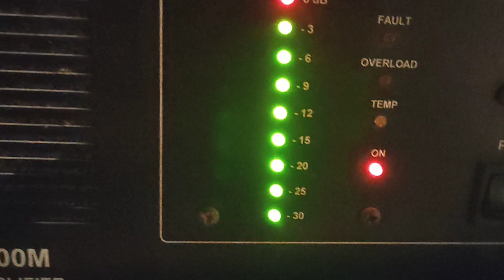Sangrur basant 2023